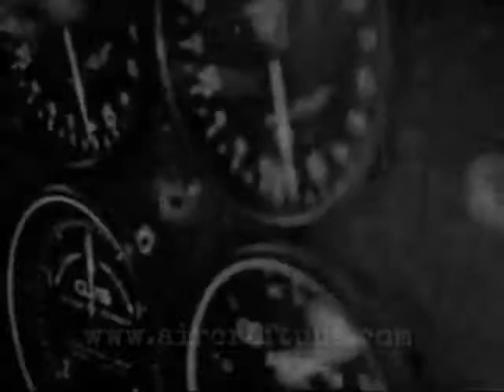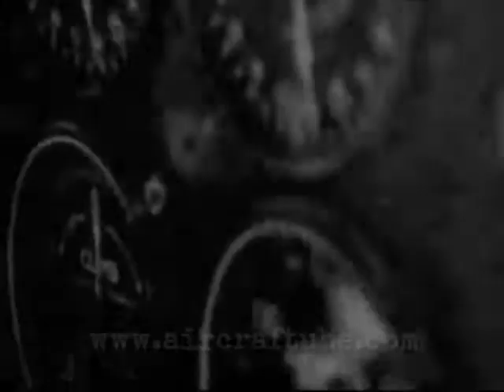Fokker F.VII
Le Fokker F.VII est un petit avion de ligne produit par la compagnie néerlandaise Fokker dans les années 1920. Il fut également produit sous licence par d'autres sociétés (notamment la filiale américaine de Fokker Atlantic Aircraft). La conception expérimentale (datant de 1924) présentait un monoplan monomoteur. Fokker ajouta deux moteurs afin de pouvoir concourir au Ford Reliability Air Tour de 1925 que l'avion remporta. La suite sur cet avion et bien plus encore (N'hésitez pas à y placer vos commentaires et expériences!)

The Fokker F.VII was an airliner produced in the 1920s by the Dutch aircraft manufacturer Fokker, Fokker's American subsidiary Atlantic Aircraft Corporation, and other companies under licence. The original Dutch design of 1924 was a single-engined high-winged monoplane. Fokker modified the design with two additional engines to enter the inaugural Ford Reliability Tour in 1925, which it won. For much more on this aircraft and many others, pay us a (you may comment over there, so please do!)